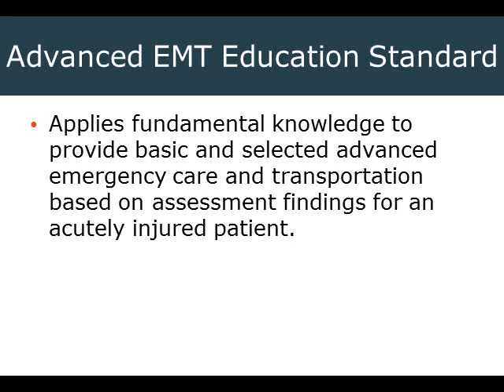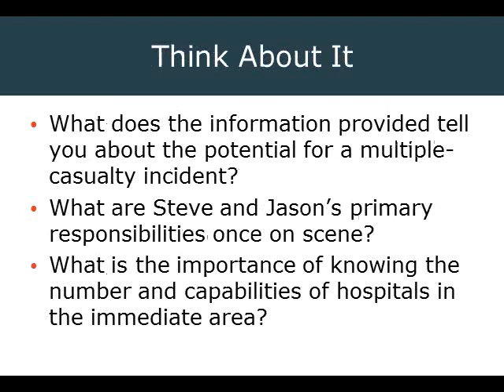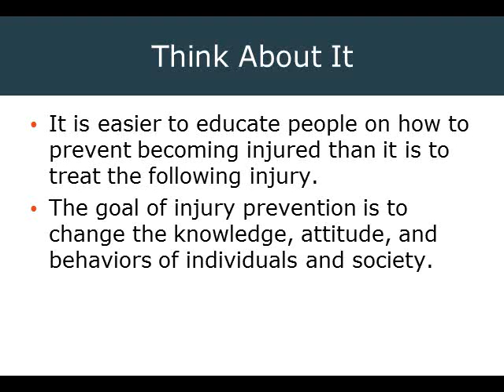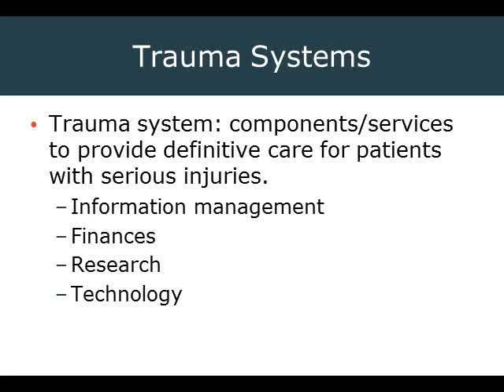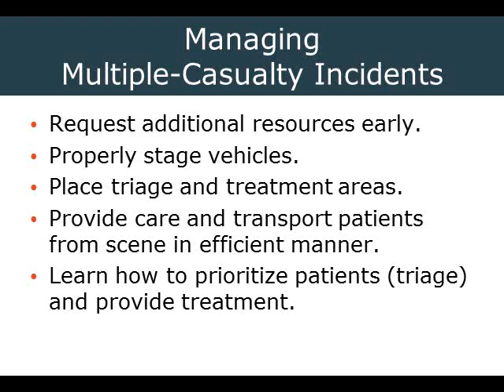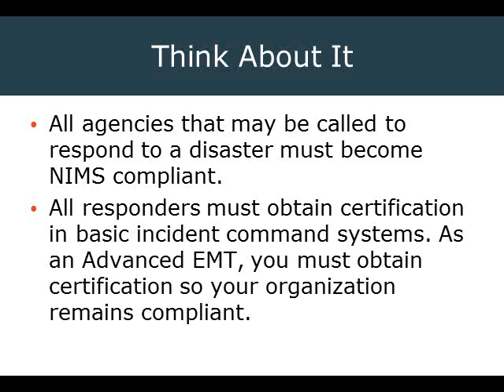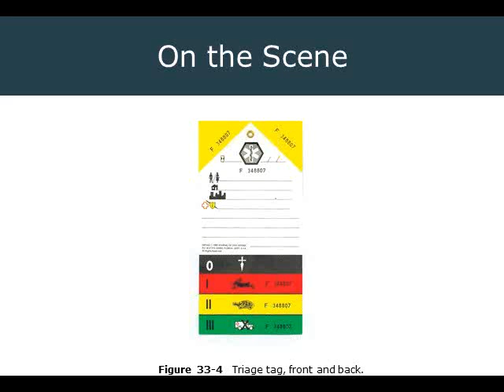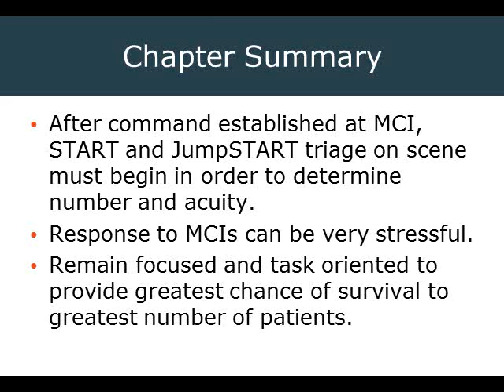2014 02 09 16 34 AEMT Ch 33